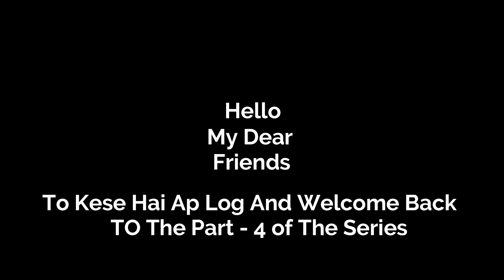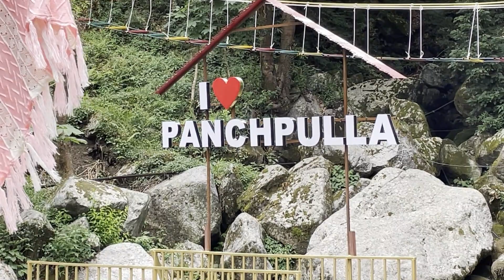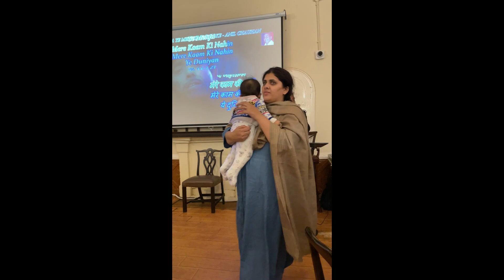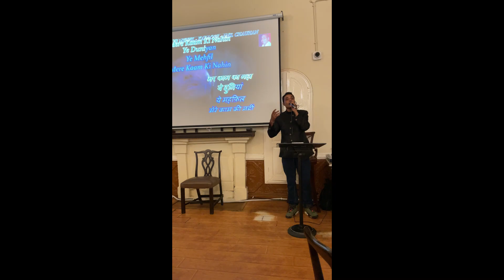Panchpula Waterfall - A Beautiful Waterfall of Dalhousie | Panchpula Waterfall Guide 2022.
All details given below please check out -

And Thankyou For Giving Your Impotrant Time For My Channel.

I Have Cross The 1 k SUbscribers In this platforms I need more support of yours -

vlogging gears:

mobile phone -: Iphone 12 pro max

Action Camera

panchpula
panchpula waterfall
panchpula waterfall in dalhousie
panchpla market
panchpula kese jaye
dalhousie se panchpula kese jaye
khajjiar se panchpula kese jaye
panchpula dalhousie
panchpula dalhousie kese jayen
snowfall in panchpula
snowfall in panchpula dalhousie
panchpula waterfall tour plan 2022
panchpula waterfall tour info 2022
panchpula waterfall journey 2022
panchpula waterfall sightseeing
how to reach panchpula waterfall 2022
panchpula waterfall budget 2022
panchpula waterfall tour cost 2022
best time to visit panchpula waterfall
dalhousie to panchpula waterfall 2022
panchpula waterfall 2022
flybeast
sourav joshi vlogs
js films
indianbagpacker
anmol jaiswal